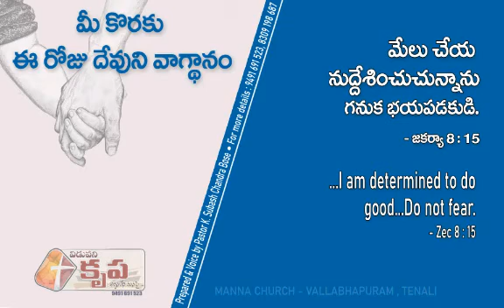Today's God's Promise For U. 29 July 2020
God is determined to do good.